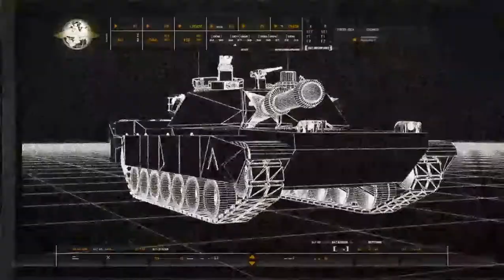Call of Duty: Modern Warfare (2007) - War Pig